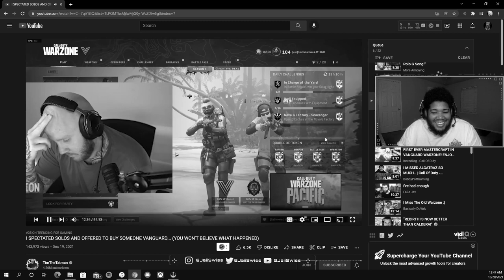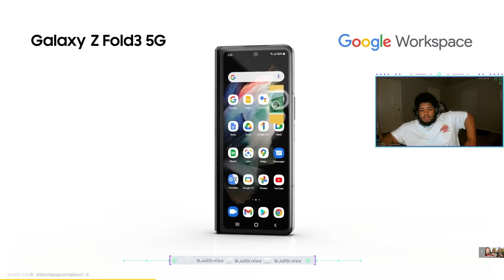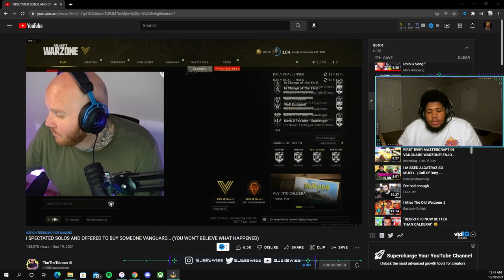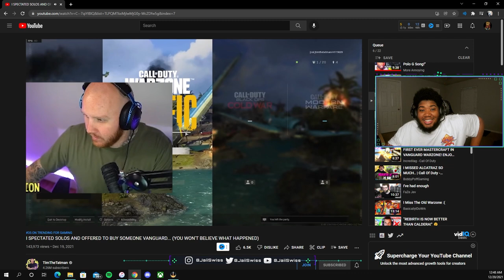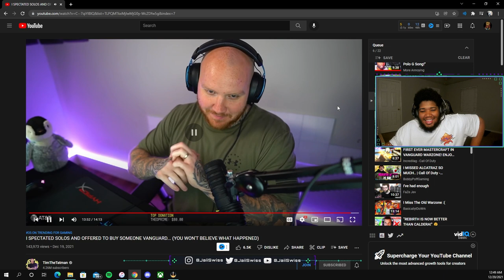TimTheTatMan BULLIED by a 6 Year Old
Warzone and Competitive Call of Duty Content...
REACTIONS.CHALLENGES.GAMEPLAY + MORE

Warzone Clips
Warzone Pacific
Warzone Caldera
Modern Warfare Warzone
Vanguard Warzone
Best Warzone Loadout
Best Automaton Class Warzone
Automaton Warzone